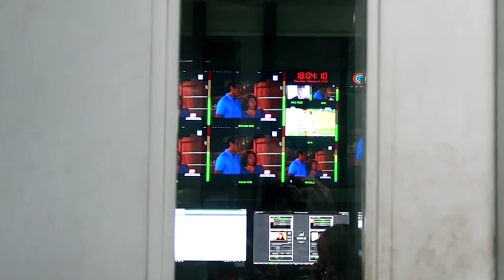MOR CDO Guesting Before ABS CBN Shut down | Momhood, Part 1 of 2 | Jea Chan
I Dedicate this one to all the Stay at home Moms and Aspiring Vloggers specially sa mga naka experience ng Depression !

Part 1 of 2 Videos ko last Saturday sa MOR Guesting , this is Both Fun and Serious Convo with Maria Feelingera! ☺️ Mga wala na dungog sa radio ug dli makita sa TV hehehe watch if You have Time ❤️☺️🔔